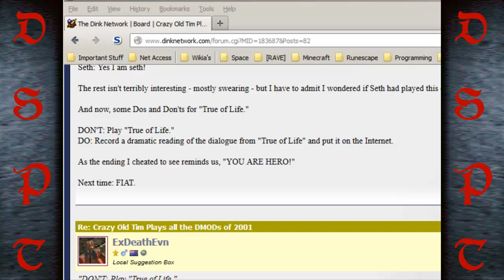Let's Play True of Life - Part 1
Dink makes a harrowing journey through danger and peril to try and rescue Fred.
Commentary by ExDeathevn.

Welcome to part #1. In this part we go through ExD's first playthrough of ToL.

For those of you who are watching this video, and aren't on the Dink Network, I suggest you go there and join. The link to The Dink Network is below

True of Life is a Dmod created by Timo Jyrisoo. A Dmod is an extra adventure that can be added into Dink Smallwood. Dink Smallwood can be downloaded from here: